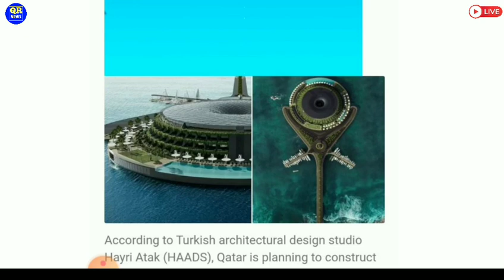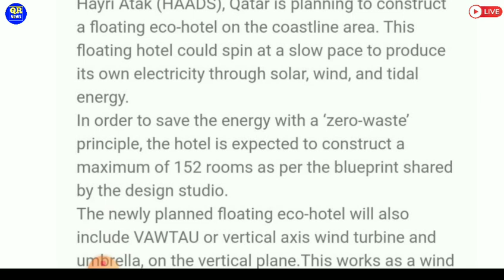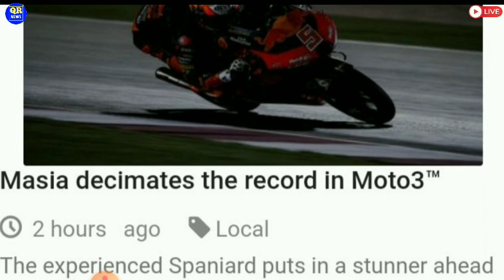🔴Qatar Visit Visa News Updates ¦¦ Qatar Todays News ¦¦ Qatar News Headlines